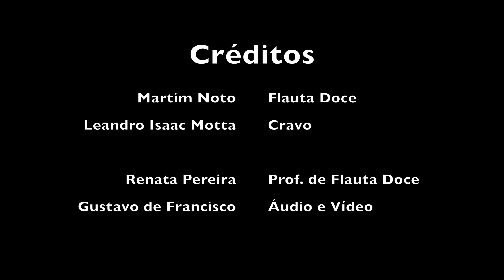CENTRO SUZUKI APRESENTA | RECITAL DE FORMATURA DE LIVRO | FLAUTA DOCE • MARTIM Noto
"Apenas desejar, não é o suficiente", como disse Dr. Suzuki, é necessário FAZER!

A educação musical no Método Suzuki é baseada na Música: "Nós aprendemos a Música para adquirir a técnica" disse J. Kendall, professor americano Suzuki de violino.
Desta maneira, o estudo de um repertório gradativo, faz com que, todos os alunos, adquiram a técnica de um instrumento musical.
Por isso, precisamos comemorar cada uma destas etapas. É uma conquista!

Apresentamos com muita alegria o Recital de Conclusão de Livro de Repertório do nosso querido aluno de flauta doce, Martim Noto. Mais do que um recital, é a conclusão de um longo processo de aprendizagem e crescimento através da prática da linguagem musical na flauta doce.

Aproveitem este presente!

Parabéns ao Martim, à sua família por todo apoio e incentivo, e à sua professora, Renata Pereira, pelo lindo trabalho.
Nosso carinho aqui também para o professor e cravista, Leandro Motta, que acompanhou o Martim neste recital comemorativo!

A pandemia do Covid-19 atrasou todos os nossos recitais. Este recital foi gravado em Julho de 2021, no quintal do Centro Suzuki em São Paulo, em uma das semanas mais frias do ano.

PROGRAMA
Recital de formatura dos livros
2 de flauta doce soprano e alto & livros 3 & 4 de flauta doce soprano - Método Suzuki
MARTIM NOTO

04 de Dezembro de 2021 - sábado
18h

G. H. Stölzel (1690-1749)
Aria “Bist du bei mir” BWV508

C. P. E. Bach (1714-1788)
Marcha

Larghetto da Sonata em Fá maior HWV 369

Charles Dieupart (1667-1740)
Minueto da suite nº 4 em Mi menor

Presto sonata em sol menor HWV360

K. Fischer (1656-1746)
Passepied from Melpomene Suite - Musicaliches Parnassus

Giga da Sonata em Fá maior HWV 369

Aria da obra “Os gostos reunidos” da suite “Ao gosto teatral"

Tempo di gavotta da sonata em dó maior HWV 365

**ESTA É UMA ATIVIDADE DIDÁTICA, ARTÍSTICA, SEM FINS LUCRATIVOS**
Centro Suzuki de educação musical

áudio e vídeo - prof. Gustavo de Francisco